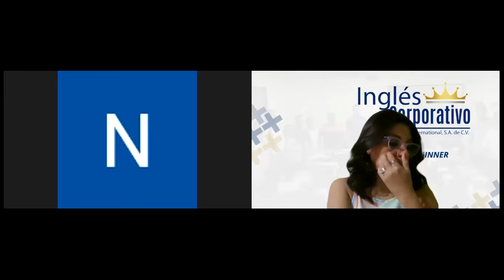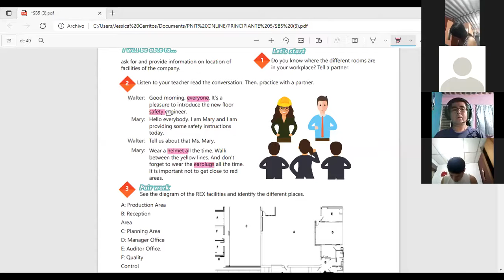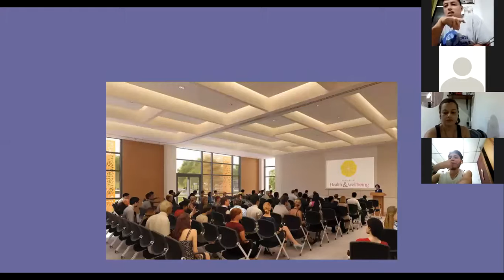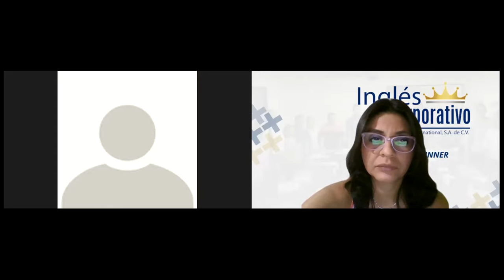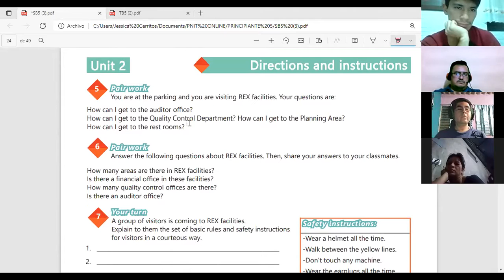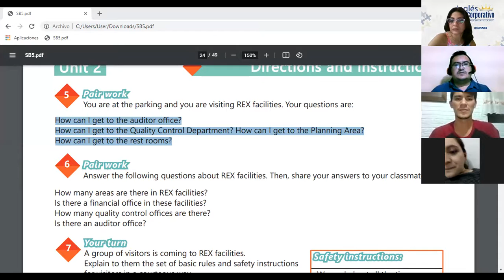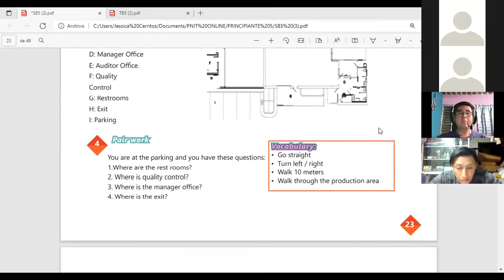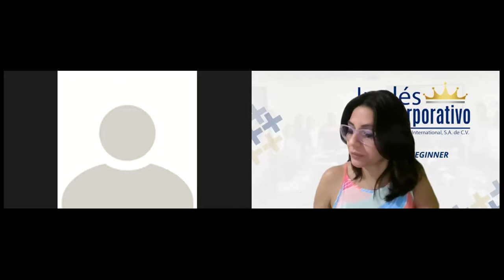Ingles Corporativo-Videoconferencia #8 How to use it's not allowed